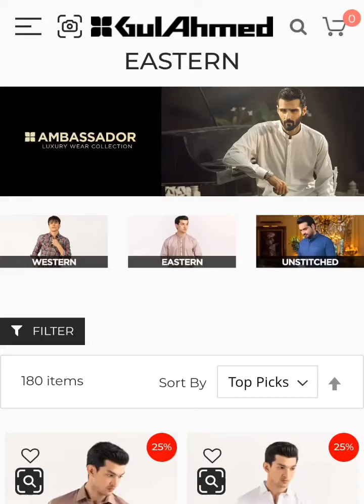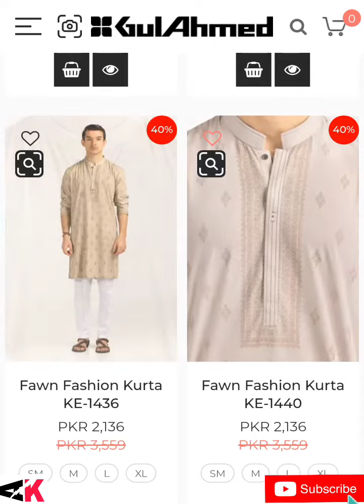GulAhmed Sale 2022🔥GulAhmed Men's Shalwar kameez Flat 50 Off.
Gulahmed Sale 2021🔥 Gulahmed Men's Shalwar kameez Flat 50 Off.

@Ak Fashion Update

For Online Order Click this link

Your Quarries:
Gulahmed
Gulahmed sale 2021
gulahmed sale today
gul Ahmed men's collection
gul Ahmed men's shalwar kameez price
gulahmed flat 50 off
gull Ahmed latest sale